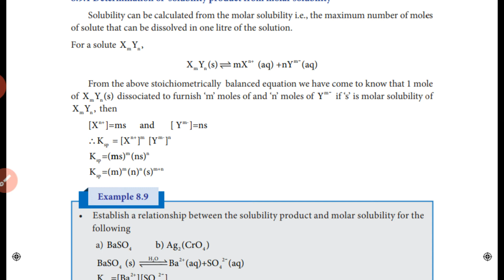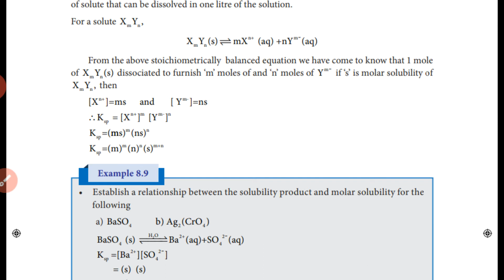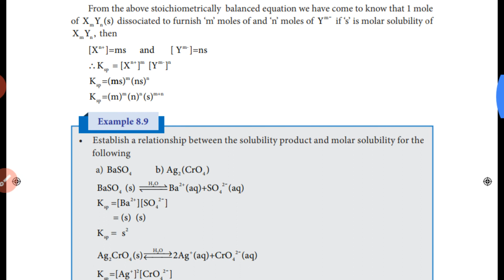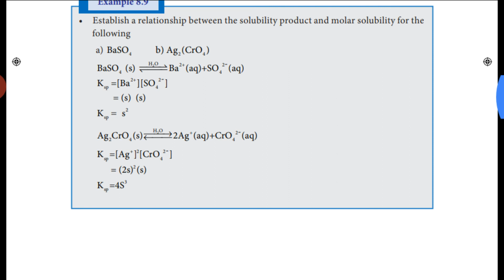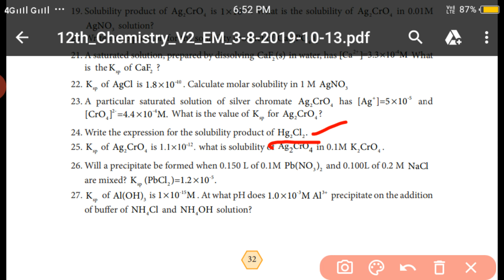Determination of solubility product from molar solubility